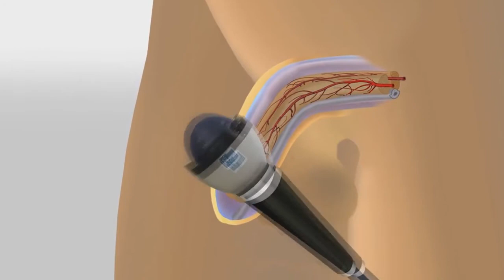Choque No Pênis: Tratamento Inovador, Para Curar a Impotência sexual De Forma Definitiva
Você que sofre de impotência sexual, acaba de ganhar um tratamento totalmente inovador no mercado, trata se do choque no pênis, um tratamento inovador para curar a impotência sexual de forma definitiva.

Você deve estar pensando, mais choque no pênis?
Issoi mesmo meu amigo através dessa nova tecnologia onde se emprega choque no pênis para curar a impotência sexual de forma definitiva.

A pesar de soar estranho o tratamento de choque no pênis para curar a impotência sexual , está tendo ótimos resultados para curar a impotência sexual.

Quer saber mais, assista o vídeo.
impotênciasexual#disfunçãoerétil#choquenopênis